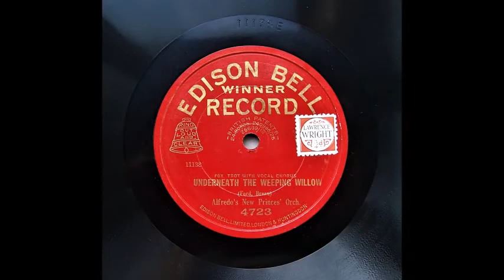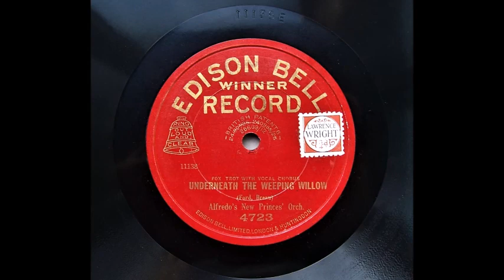Underneath The Weeping Willow - Alfredo's New Prince's Orchestra (1927)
Alfredo's New Prince's Orchestra.